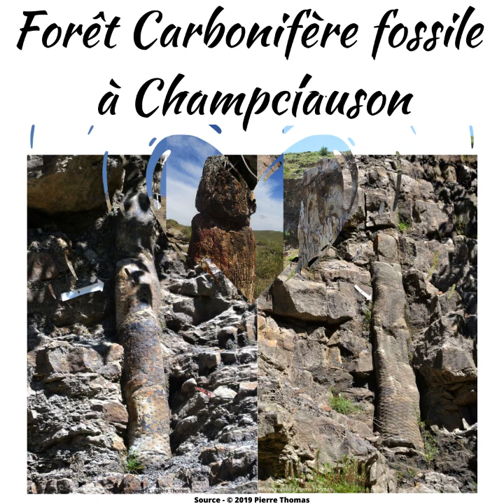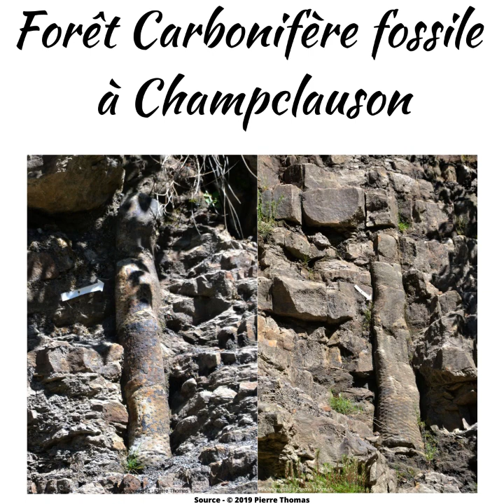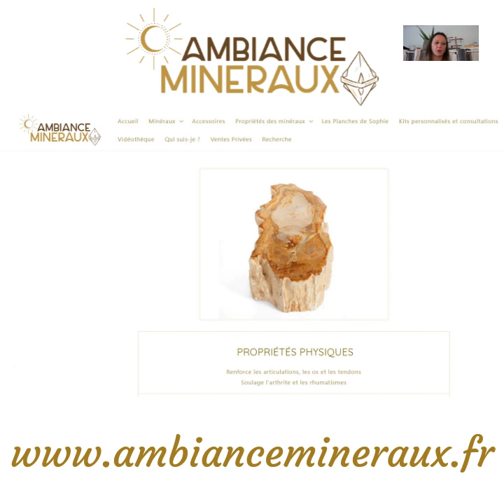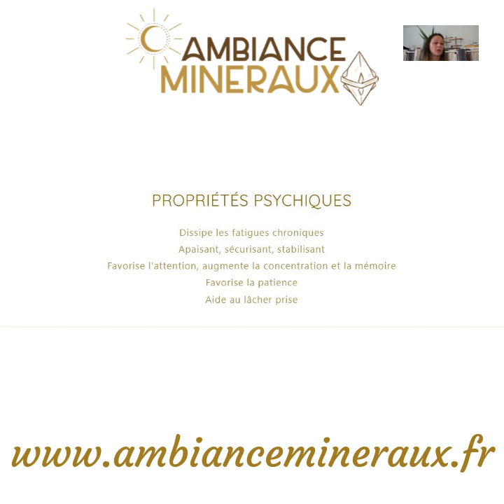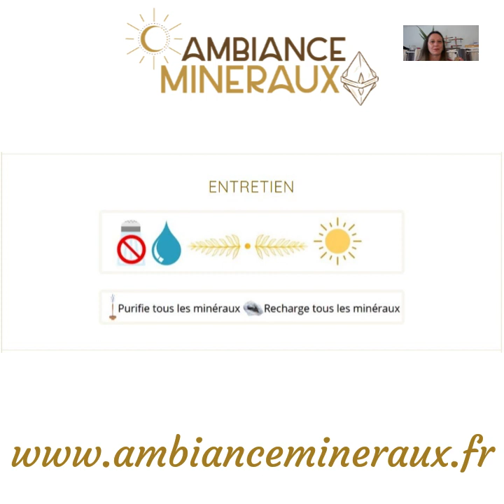Le Bois Fossilisé : Son histoire et ses propriétés. Un voyage dans l'histoire ancienne de la terre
Voici une vidéo sur Le Bois Fossilisé